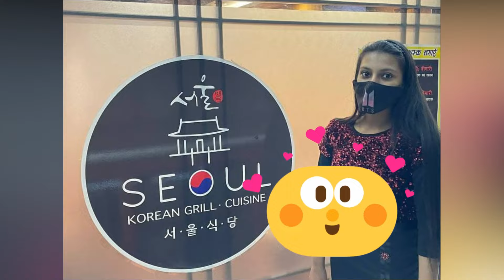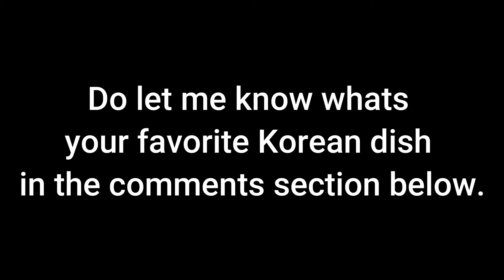Best Korean Food in Delhi | 대한민국 | BTS ARMY | Seoul Restaurant || New Delhi India || The Kanyaa Show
TheKanyaaShow  - Kids & Parents friendly videos

Hey Lovely People!! This was when my parents took me to Korean Restaurant on my birthday... My Day spent so very well.
Hope you like the video and plan to visit the restaurant 'SEOUL' to taste authentic Korean food.

Credits:-
*Background Music Credit to original creator

Stay Happy | Stay Healthy | Keep Laughing